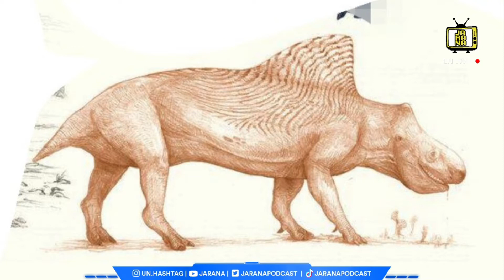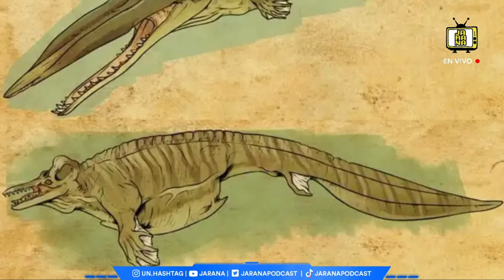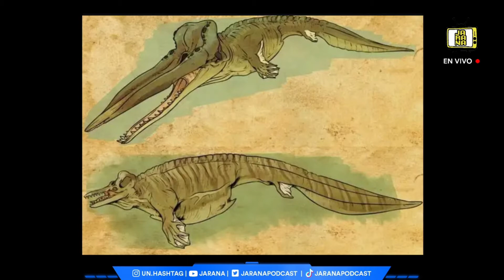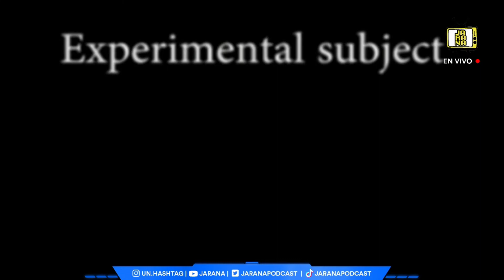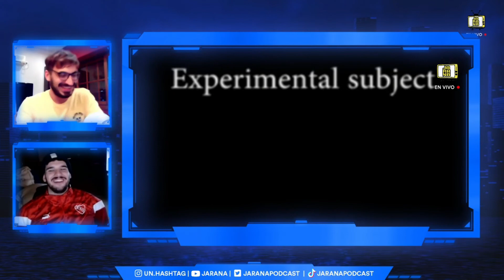Trivia | ¿Qué animal es?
Jarana | Periodismo poco serio.

Accedé a nuestros contenidos!